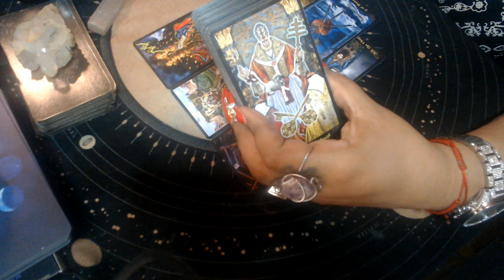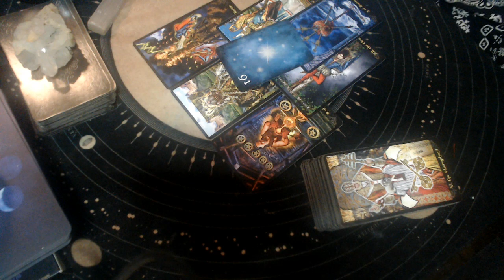ARIES JUNE 2021 "YOUR HAPPINESS ILUMINATED"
3 Card Reading
30 Min Reading
1 Hr Reading